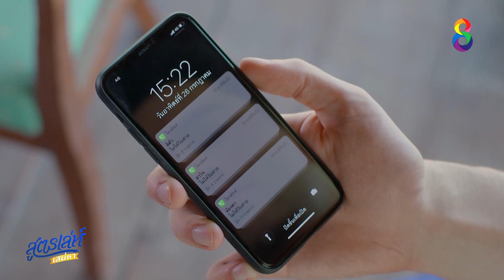สูตรเล่ห์เสน่หา Ep.5 [6/8] | 08-11-64 | ช่อง8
ละครคอมเมดี้ “สูตรเล่ห์ เสน่หา” ที่งานนี้รวมตัวพ่อตัวแม่ของความฮามาไว้แบบแน่นจอ นำโดยแม่ทัพสายฮาอย่างพระเอก “อินดี้ อินทัช” ประกบคู่กับนางเอก
“จูน-ชลฤดี สำหรับเรื่องนี้ถือว่าเป็นละครคอมเมดี้เรื่องแรกของจูน เพราะก่อนหน้านี้ส่วนใหญ่บทบาทที่เธอได้รับนั้นจะออกไปทางแนวดราม่าเข้มข้น
มาครั้งนี้ต้องมาจับตาดูว่าเธอจะถ่ายทอดความเป็นคอมเมดี้ออกมาได้ฮาและธรรมชาติขนาดไหน พูดเลยว่าแฟน ๆ จะได้เห็นอีกความน่ารักแบบไม่ต้องกั๊กสวย
แล้วจะลงเลิฟเธอขึ้นเป็นกอง เท่านั้นไม่พอยังมีหนุ่ม “มาร์ค-อภิวิชญ์” มารับบทปลัดหนุ่มสายขำคู่กับ สาว “มิเชล เบอร์แมนน์”
ที่จะมาร่วมสร้างเสียงหัวเราะแบบอลม่านกันในเรื่องนี้ เรียกได้ว่าเป็นละครที่ดูได้ทุกเพศทุกวัย ชนิดที่เรียกว่า มีลูกจูงลูกมีหลานจูงหลานมาเปิดหน้าจอช่อง 8
เตรียมฮากันทั้งครอบครัวได้เลย